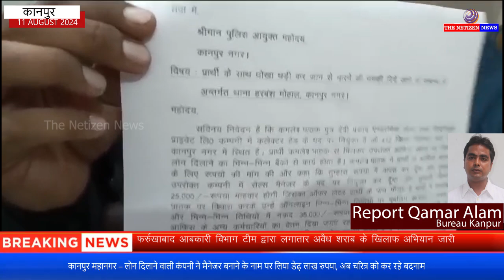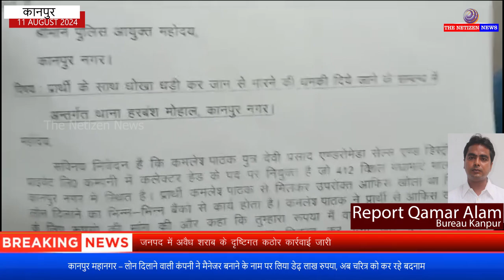कानपुर महानगर – लोन दिलाने वाली कंपनी ने मैनेजर बनाने के नाम पर लिया डेढ़ लाख रुपया, अब चरित्र को कर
पत्रकार वार्ता करते हुए पीड़ित ने बताया कि एंड्रोमेडा सेल्स एंड डिस्ट्रीब्यूशन प्राइवेट लिमिटेड कंपनी के मालिक कमलेश पाठक ने उनसे नौकरी पर लगाने के नाम पर ऑनलाइन 96600 रुपये और 35000 रुपये नगद ले रक्खे है । यह कंपनी लोगों को अलग अलग बैंकों से लोन दिलाने का काम करती है । हालांकि कंपनी की तरफ से उन्हें नियुक्ति पत्र भी दिया गया जिसमें उनकी सैलरी 25 हज़ार रुपए प्रतिमाह बताई गई लेकिन 2 माह से उन्हें कोई रुपया नही मिला।